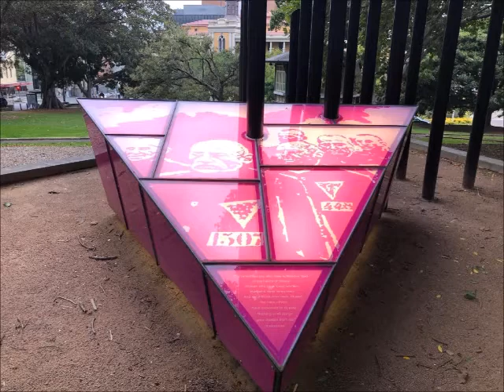Daisies In Auschwitz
Journalist and author Keith Howes recalls his interview with Holocaust survivor Kitty Fischer and his own recent visit to Auschwitz, Krakow and Warshaw.